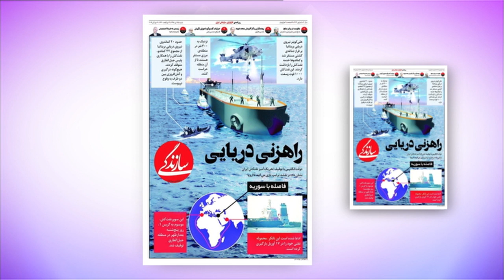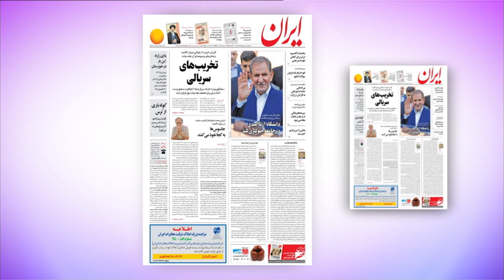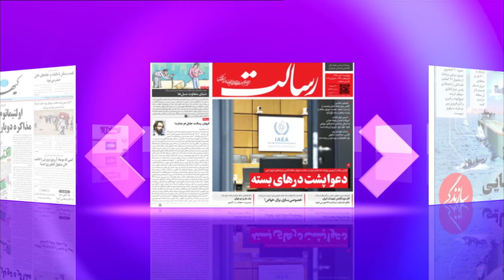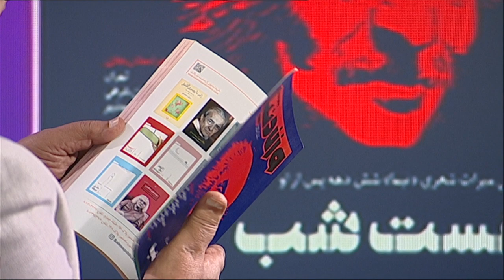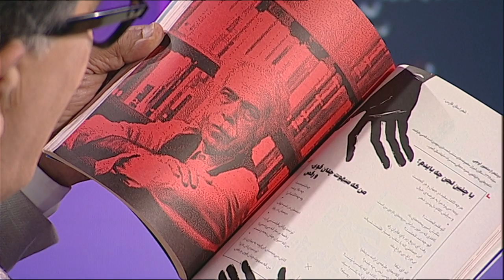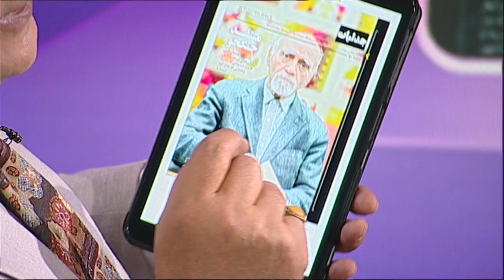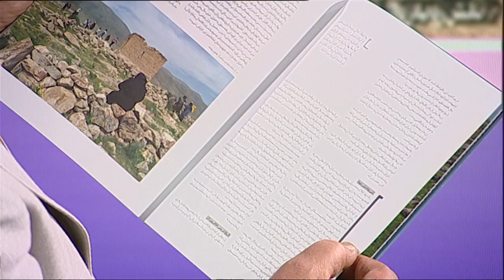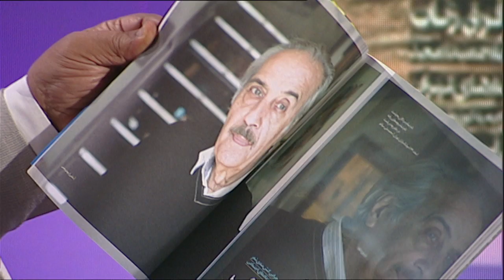مرور مطبوعات هفته: جدال دو جناح سیاسی بر سر سریال گاندو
در مرور مطبوعات این هفته نگاهی می‌کنیم به توقیف نفتکش ایران توسط نیروهای بریتانیایی در آبهای جبل الطارق و بالا رفتن تنش بین این دو کشور. همچنین از بازتاب بحث و جدال بر سر سریال تلویزیونی گاندو خواهیم گفت.